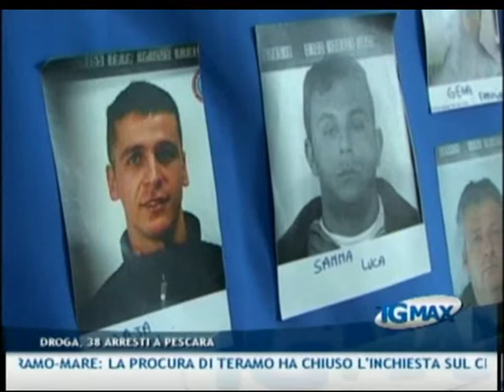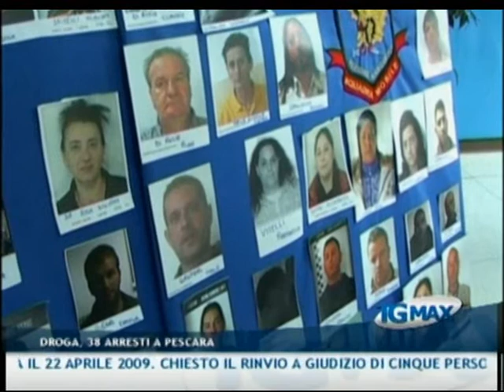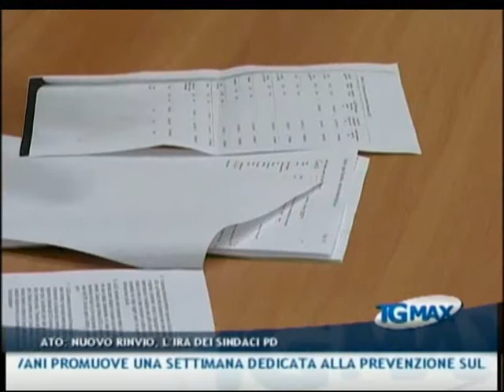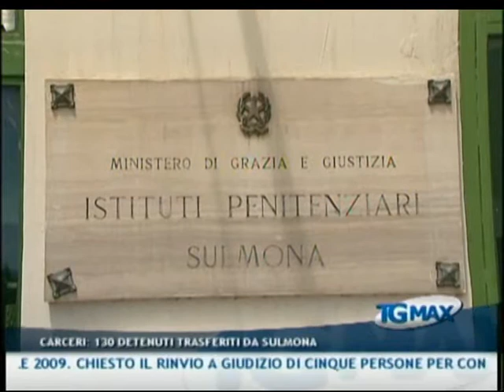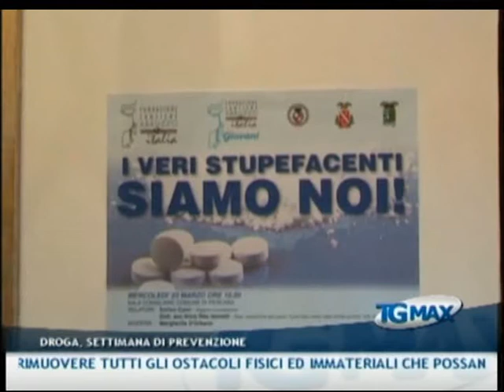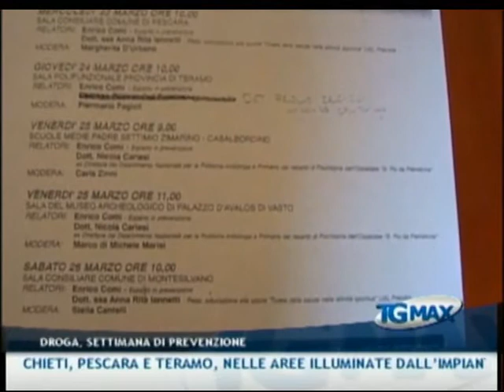TGMAX del 22 marzo 2011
Lanciano, TGMAX del 22 marzo 2011. Conduce Leda D'Alonzo.
- Droga: maxi retata della squadra mobile di Pescara, in manette 38 persone. Le indagini hanno preso il via dopo l'omicidio di Manuela Di Cesare, transessuale uccisa nel 2007
- Crollo Teramo-mare: La Procura di Teramo ha chiuso l'inchiesta sul crollo di parte della carreggiata Sud del raccordo alla Statale 80, avvenuta il 22 aprile 2009. Chiesto il rinvio a giudizio di cinque persone per concorso in frana colposa
- Acqua: a Lanciano ancora un rinvio dell'assemblea dei sindaci dell'Ato del chietino, convocata per l'approvazione del nuovo piano tariffario. I sindaci del Pd parlano di mortificazione del territorio e accusano il centrodestra di voler privatizzare la gestione dell'acqua
- Carceri: Trasferimento in corso per 130 detenuti dal carcere di Sulmona a quelli di Pescara e Avezzano. L'obiettivo è quello di trasformare la casa di reclusione di Sulmona nella più grande casa lavoro d'Italia
- Lancianofiera: il nuovo presidente Domenico Cirulli incontra la stampa e illustra gli obiettivi del mandato, "lavorare per potenziare l'ente", il Cda preannuncia a breve una nuova fiera. Nessuna polemica con il predecessore Donato Di Fonzo, esautorato dal sindaco Filippo Paolini
- Politiche sociali: a Pescara arriva il 'Disability manager'. La nuova figura professionale, già interna all'amministrazione pubblica, dovrà occuparsi di rimuovere tutti gli ostacoli fisici ed immateriali che possano complicare il rapporto dei disabili con la città
- Prevenzione: la Fondazione Cantiere Abruzzo Giovani promuove una settimana dedicata alla prevenzione sull'uso delle droghe. Il convegno itinerante dal titolo 'I veri stupefacenti siamo noi' sarà portato in cinque diversi incontri a Pescara, Teramo, Casalbordino, Vasto e Montesilvano
- Calcio: la Virtus Lanciano ha ripreso gli allenamenti con l'obiettivo di vincere a Cava e rientrare in zona play off. Squalificati Mammarella e D'Aversa, in forte dubbio Colombaretti ed Artistico